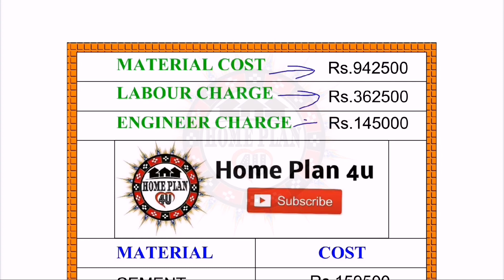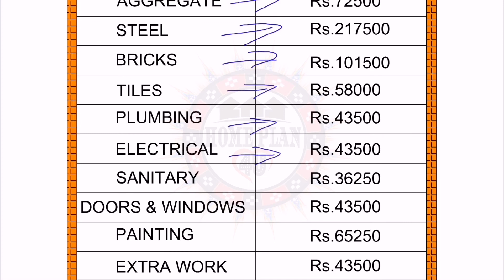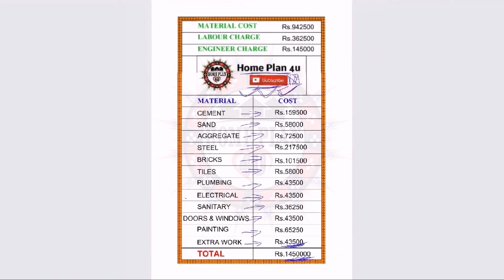33 x 35 house plan II 33 x 35 मकान का नक्शा II Plan:161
33 x 35 house plan II 33 x 35 मकान का नक्शा II ‎@Home Plan 4U  II Plan:161

We upload one House Plan  every day. @Home Plan 4U

ABOUT THIS PLAN

Plot size : 33' x 35' (feet)

Plot Area :-  1155 Square feet

Details:- 3 BHK

                 (1 Master  2  Bedroom)

                  ( 1 attached and 1  common bathroom)

Parking :-   Bike Parking

Stair :- U shape stair  inner side

Approx Estimate:- 14.5 Lakhs

OTHER :- KITCHEN
                 LIVING ROOM
                 STAIR
                 GOOD VENTILATION

My Gear :-

Boya Mic ( use my video)

Keyboard and Mouse

Laptop (Under 50k)

 Buy in my Suggestions:-

Hexagonal Shelves.(6 rack)

Squre Selves (Red & white)

(Black & White)

For Costumize your Home Design Please send your Plot size Details  and your Requirements.(Paid Service & Get Plan at 3 to 4 Days)